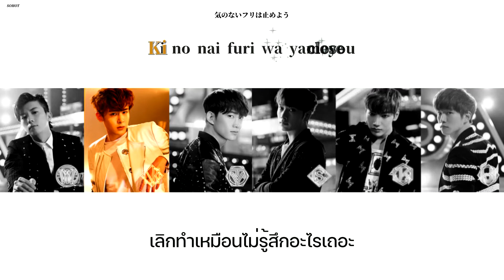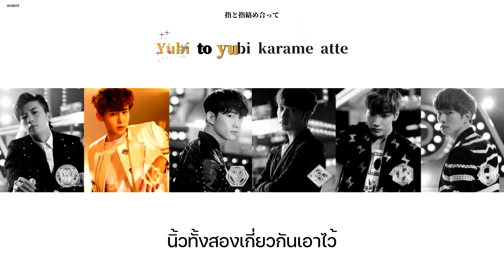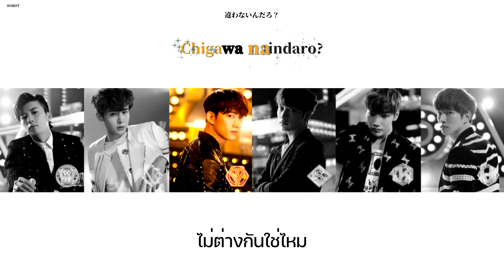2pm - sexy ladies (ซับไทย)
"ฉันจะพาเธอไปสนุกด้วยกัน"